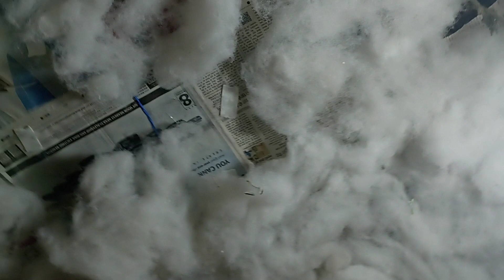Puja preparation part 2#indianvloggerjhuma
Hii family

Good evening

                                                                        Bye Bye

                                                                     Stay Safe